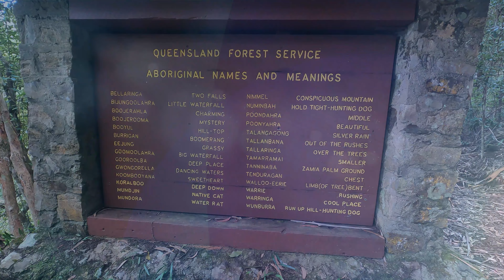Something a bit different ... Twin Falls Circuit, Springbrook National Park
Bit of a change of scene for us with a walk around the fantastic Twin Falls Circuit in Springbrook National Park. Amazing views out to the Gold Coast from some of the lookouts, plus the opportunity to walk behind the waterfalls!